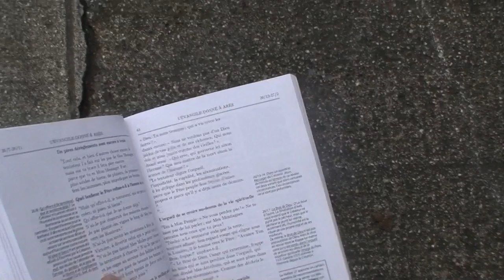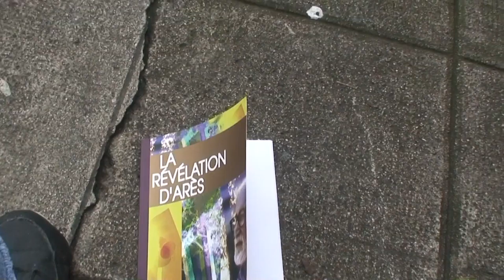astrôpôte dimanche 3 = messe 2 !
Que le Règne Vienne = faut le vouloir !